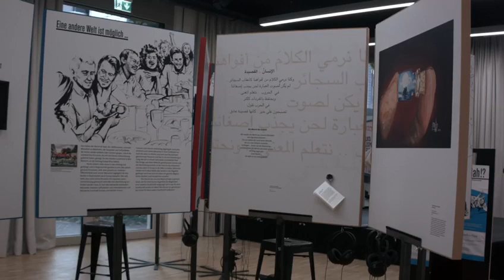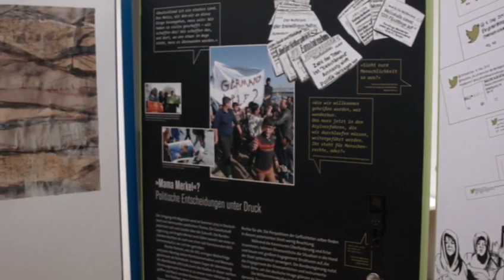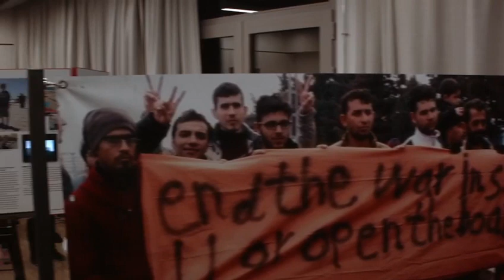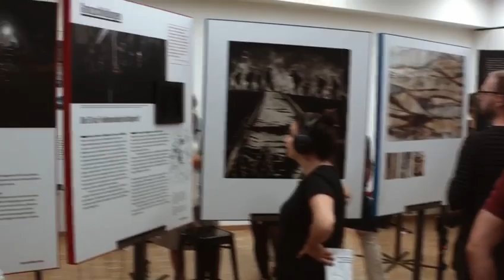Yallah! Über die Balkanroute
Eine Wanderausstellung über den Sommer der Migration 2015 und die aktuelle europäische Flüchtlingspolitik. Noch bis 26.9. im medico-Haus in Frankfurt.

Ausstellung nach Anmeldung zugänglich 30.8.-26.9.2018, werktags von 10-16 Uhr.

Begleitung von Schulklassen und anderen Gruppen durch medico-MitarbeiterInnen möglich.

Im Herbst 2018 ist es drei Jahre her, dass sich mehr als tausend Geflüchtete vom Budapester Fernbahnhof Keleti zu Fuß in Richtung Österreich aufmachten. Nach und nach rücken der „March of Hope“ und die „Willkommen!“ rufenden Menschen an deutschen Bahnhöfen immer weiter in die Ferne. Stattdessen dominieren Diskussionen über Grenzsicherung und Terrorgefahr.

Dagegen sollen mit dieser Ausstellung der „lange Sommer der Migration“ 2015 und die Öffnung eines Korridors durch Süd-Osteuropa als wichtiges politisches und historisches Ereignis festgehalten werden. Im Vordergrund stehen die Geflüchteten. Zahlreiche Audio- und Videoaufnahmen und Kunstwerke zeigen ihre Sichtweisen auf Migration und Europa.

Eine Kooperation mit: Kafä Kollektiv / Naturfreundejugend Hessen / Watch The Med - Alarmphone / Sea-Watch / Moving Europe / Solidarity City Frankfurt am Main Netzwerk / PRO ASYL / Kein Mensch ist illegal Hanau / Lampedusa in Hanau / Bildungskollektiv Bleiberecht / Rainbow Refugees Frankfurt / Main / Centro Frankfurt / Netzwerk Konkrete Solidarität, Teachers on the Road / No Border Frankfurt / Mission Lifeline